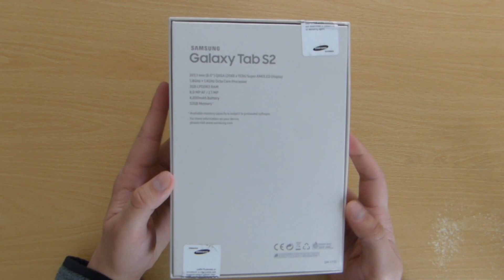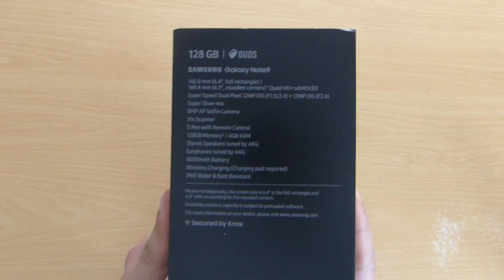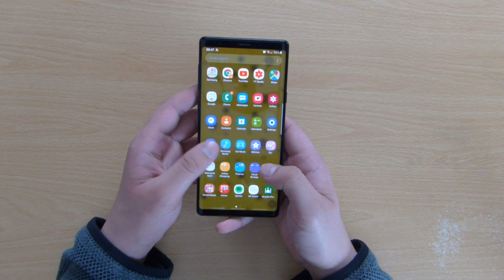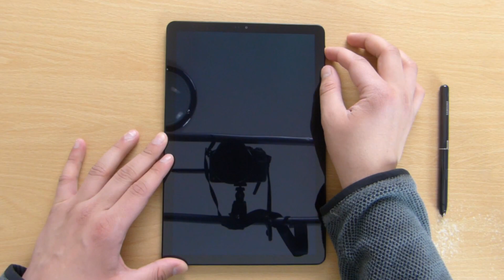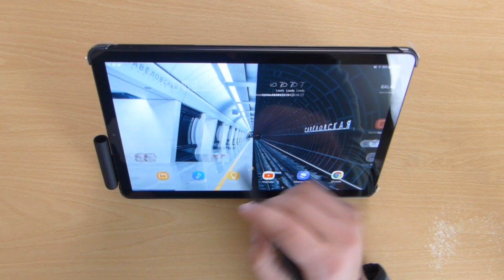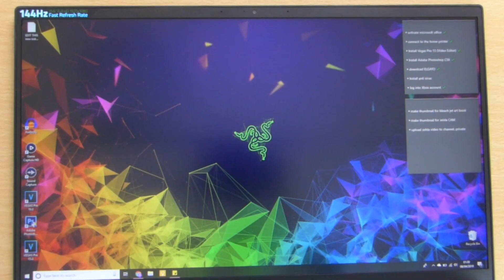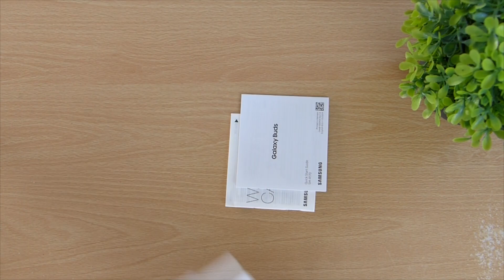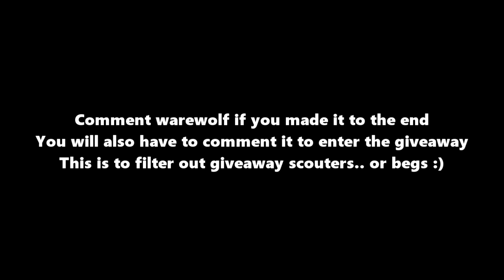MY MASSIVE TECH UNBOXING 2020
MY MASSIVE TECH UNBOXING 2020, My New Tech Equipment

Hey Its me from even further in the future! at this point its been a year since this video was made and private on my account ready to be uploaded. I hesitated as I have upgraded my tech once more but I did not want this video to go to waste so I just uploaded. Anyways enjoy the video or just skip it, its entirely upto you.

The two devices (which won’t be named for filter purposes) shown off with in the video are up for a giveaway. It’s quite simple to enter the prize draw, all you got to do is subscribe, like and comment on ALL my videos and follow ALL my socials which you can find either below or on my main page. Once completed comment done/ whatever it is you want to say. The rest is my job ;)